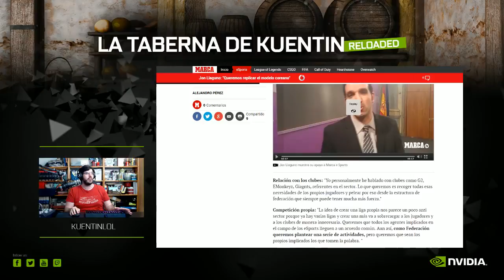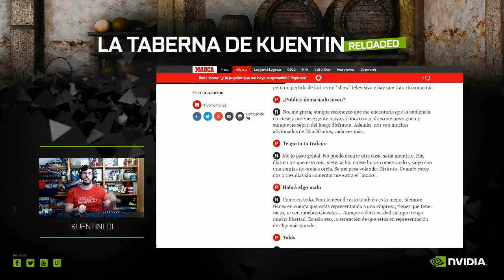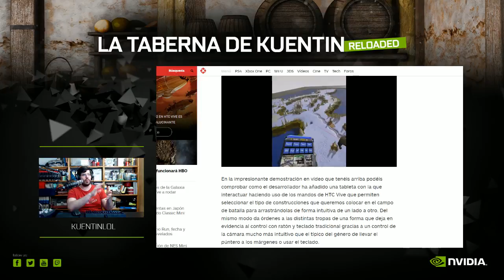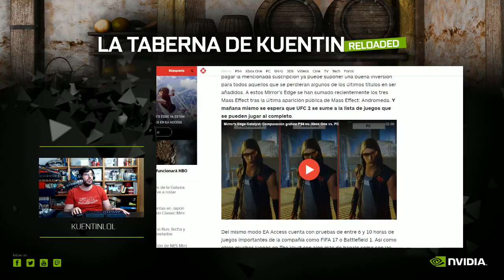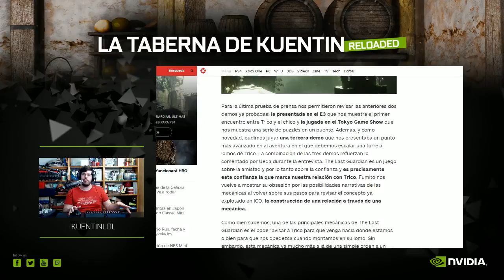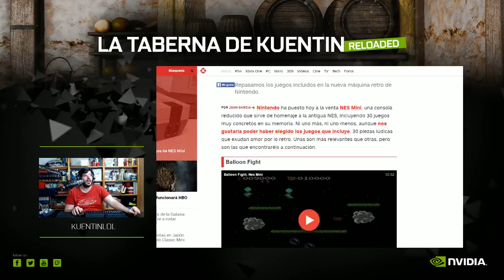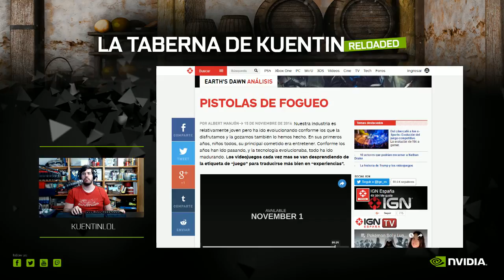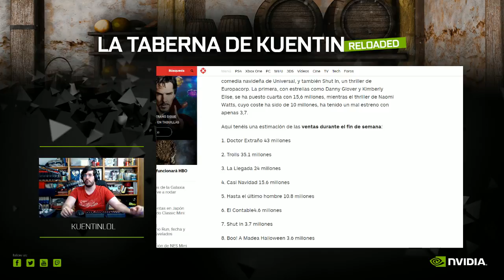La Taberna de @KuentinLoL Reloaded - Episodio 1